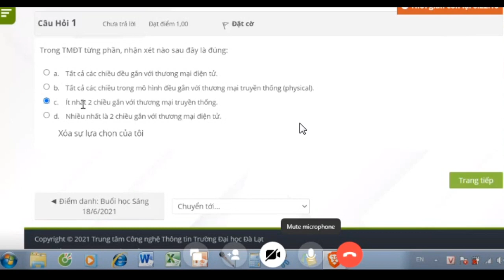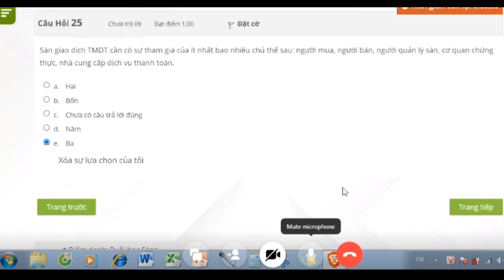Đáp án thương mại điện tử